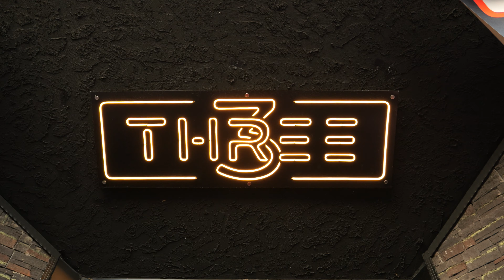FENA KAPIŞTILAR Gözdenur Göktaş VS Asya Tonyalı Antifight Vol3 Atılgan Fight Night!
Herkese selamlar arkadaşlar yoğun bir çaba ile gerçekleştirdiğimiz ve sizlerin merakla beklediği Antifight Vol3 Atılgan Fight Night'ın merakla beklenen üçüncü maçı Gözdenur Göktaş VS Asya Tonyalı maçı sizlerle. Muhteşem bir ortam da gerçekleştirilen dövüş gecesi bir birinden heyecanlı karşılaşmalara eğlenceli anlara sahne oldu. O heyecanın bizimle beraber yaşamanız için ilk videomuz sonunda hazır.

🔗 AntiFight VOL3 ATILGAN 🔗

1.maç Emre PARLAK vs Ahmet ŞENGÜL

2.maç Yusuf POLAT vs Mustafa Soner KILINÇ

3.maç Gözdenur GÖKTAŞ vs Asya TONYALI

4.maç Umut Başar KARABULUT vs Mustafa GÖK

🔗 AntiFight VOL3 ATILGAN 🔗